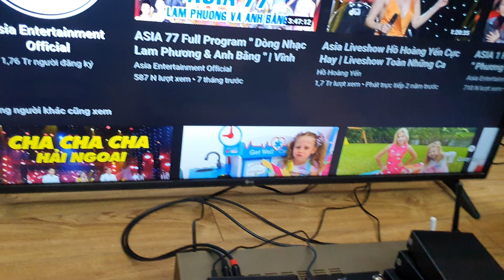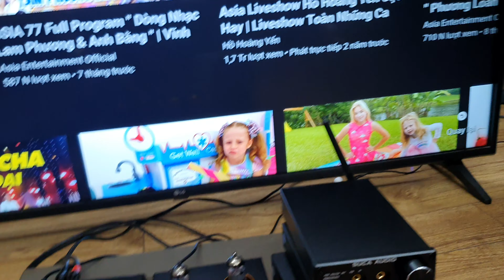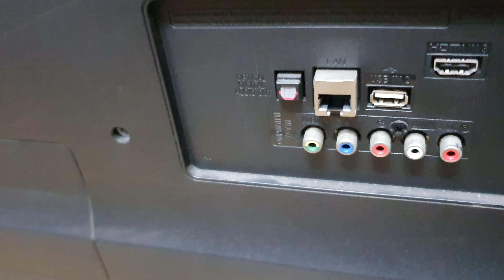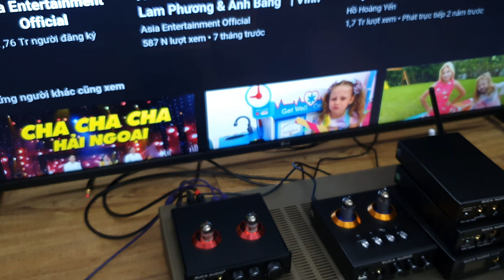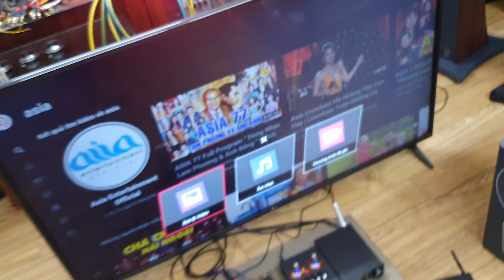Tivi KHÔNG có Cổng Quang (Optical) thì mua gì nghe nhạc cho hay?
Tiêu đề: Tivi KHÔNG có Cổng Quang Học Optical thì mua gì nghe nhạc cho hay?
Hiện nay nhiều Tivi vẫn không có hỗ trợ cổng quang học Optical, thế nhưng vẫn nhiều người mua đầu giải mã để chơi.
Đại đa số chúng ta vẫn hay sử dụng lấy tín hiệu từ cổng 3.5mm trên Tivi chính vì vậy chúng ta nên sử dụng những sợi dây kết nối 3.5mm đạt tiêu chuẩn để tín hiệu truyền tốt, không bị ù xì.
Ngoài ra sử dụng những chiếc Rề đèn sử dụng 2 bóng đèn điện tử có tác dụng: điều chỉnh được Dải Bass, Treble hoặc Dải Mid, tăng giảm Âm Lượng, và vai trò quan trọng nhất của những chiếc Rề đèn là phối hợp trở kháng để tín hiệu xuống Amply được tương thích nhất nên nhạc rất ngọt ngào và nịnh tai người nghe.

Quý vị có thể tìm hiểu kỹ hơn vai trò của những chiếc Rề đèn tại Video sau

Đừng quên tương tác với nhau bằng cách:
2. Hãy Ấn Like và chia sẻ Video nếu bạn thích Video này.
3. Hãy để lại ý kiến đóng góp, đặt câu hỏi cho tổi ở phía dưới!
Thân Ái!